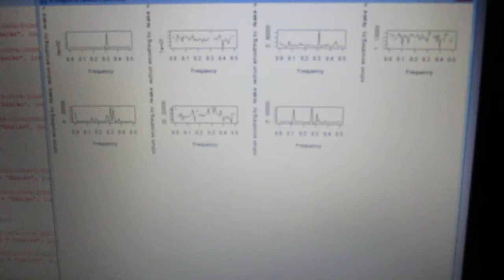超音波の音圧解析（バイスペクトル） Ultrasonic-labo